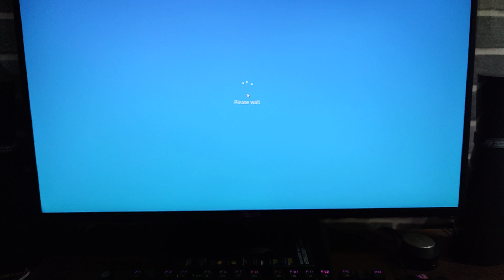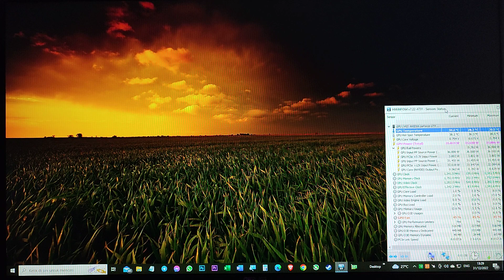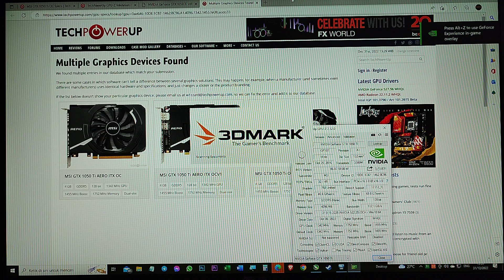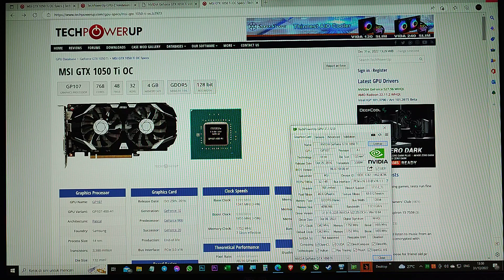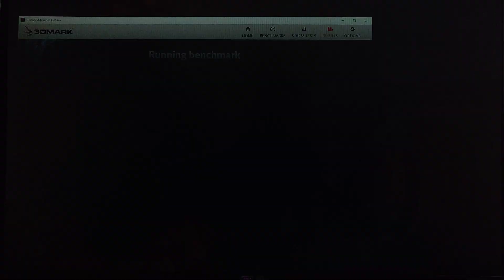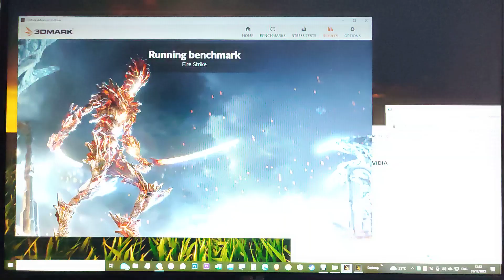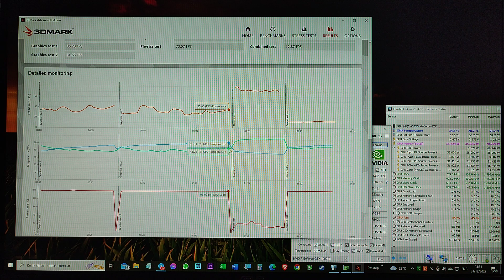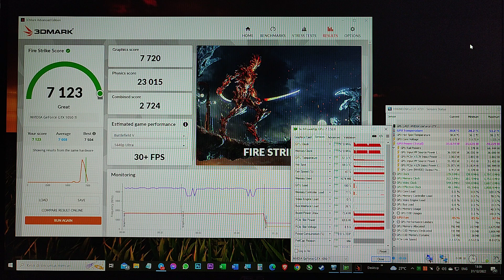Test 3DMark Fire Strike Benchmark MSI GeForce® GTX 1050 Ti 4GT OCV1 4GB GDDR5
Bismillahirrahmanirrahim 🤲

MSI GeForce® GTX 1050 Ti 4GT OCV1 4GB GDDR5

KONDISI :
▪︎ LikeNew Terawat Normal Kinyis² Joss
▪︎ Seri : GT-1050Ti-OCV1

DESKRIPSI :
▪︎ Unit Only, Segel, Unit PC Apps Developer (Bukan Ex Mining)
▪︎ Suhu adem, Kipas Senyap
▪︎ 3DMarks Fire Strike overall Aman
▪︎ Disupply PSU 80+ No Abal² (Non pin power)

GARANSI :
▪︎ Resmi WPG Berakhir
▪︎ Personal 3 HARI No Human Error

* Untuk HD Galerry bisa cek Instagram @odyberry
* Lokasi Salatiga Tokped PowerMerchantPRO Bebas Ongkir
* Video detil YouTube :

*Iklan Ready Barang Pasti Ready ya 🙏

°°Bench Test : MSI Tomahawk B550 - Ryzen5 5600 - Arctic Liquid 240mm - Team Night Hawk 32GB 3600Mhz - Storage 1TB - Cougar CMX700 Watt 80+ Bronze - Prime X K - Win 10 64Pro